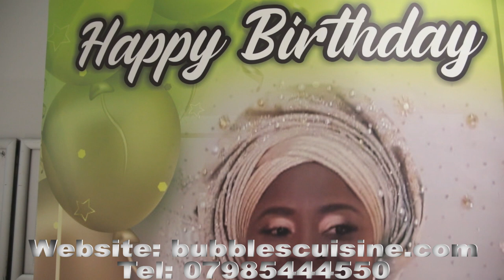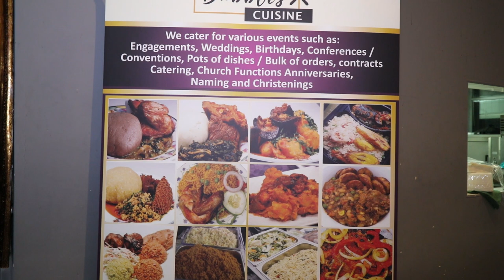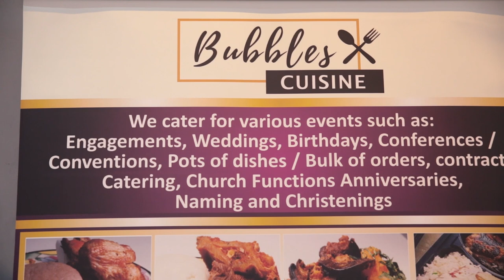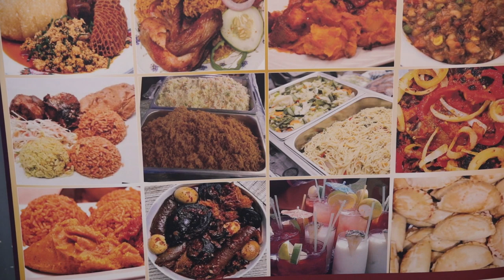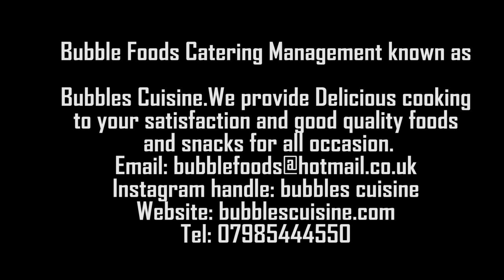CEO BUBBLES CUISINE, TOYIN OKUTUBO CELEBRATES 50th (bubblescuisine.com .